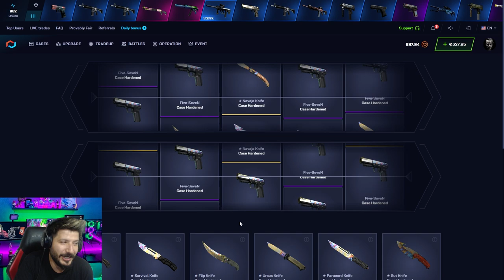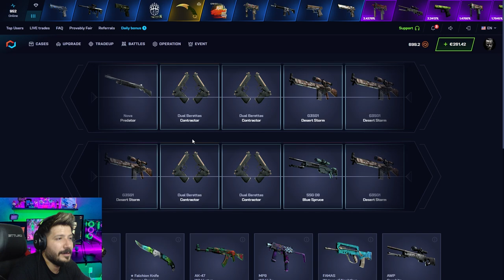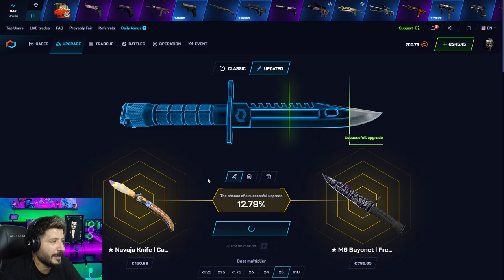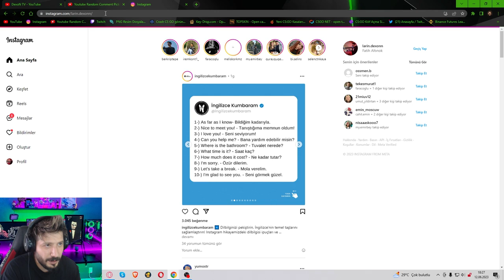GİZLİ KODLA NASIL YAPIP KATLADIM csgonet Mycsgo Promo Code